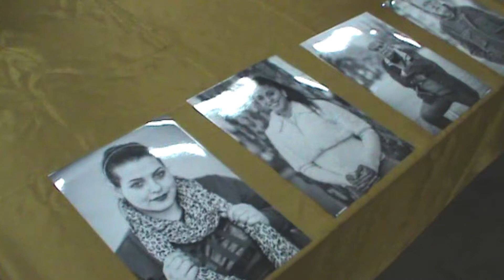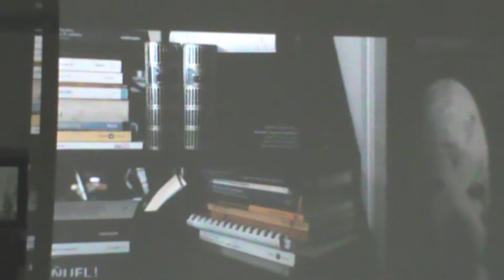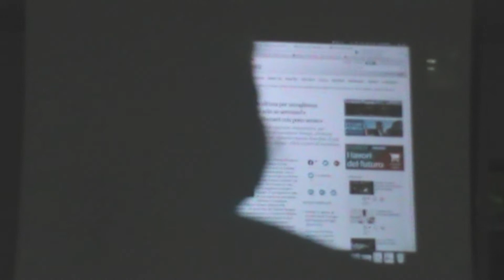Genti di Calabria, il lavoro di Mazza e Bertelli a Praia a Mare